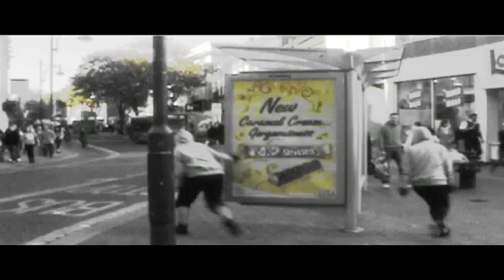parjo01 (feat. Liis Mikk) - Set Face to Pleasure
This is one half of the debut single from Club Soda Records (CSR001). and all digital stores May 2nd 2011.

CSR001:

A. Vipers - Many Minds
AA. Set Face to Pleasure - parjo01

Download both tracks from bandcamp link above and get a free bonus track - Thermo Nuclear War (Post Apocalypse Version) by Many Minds.